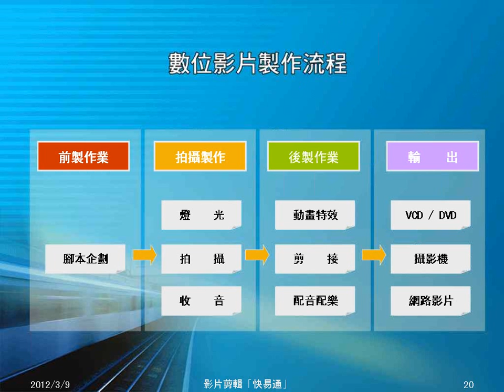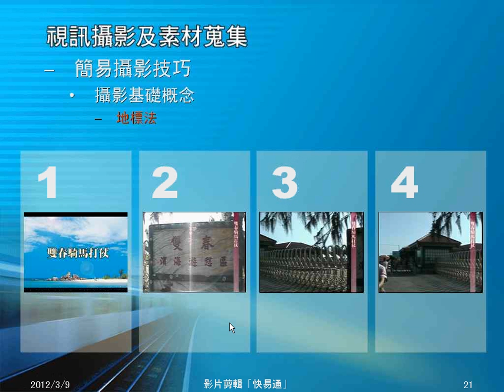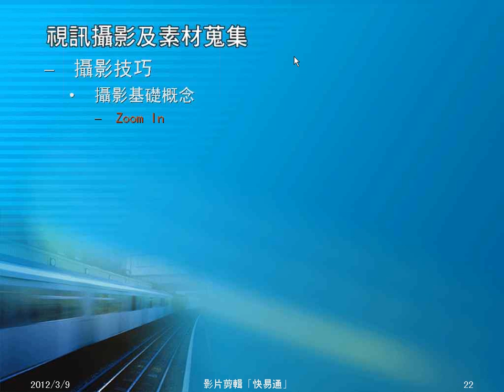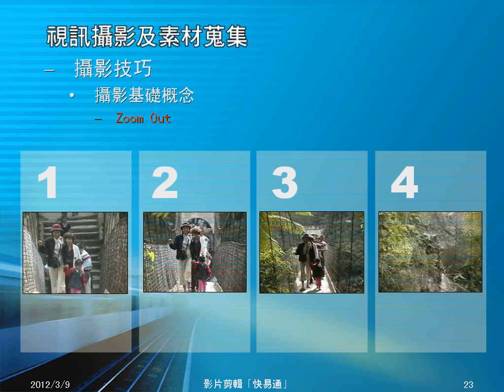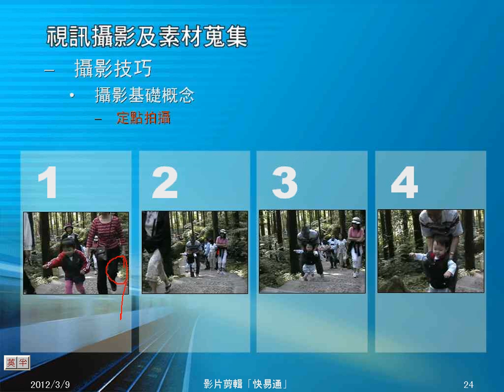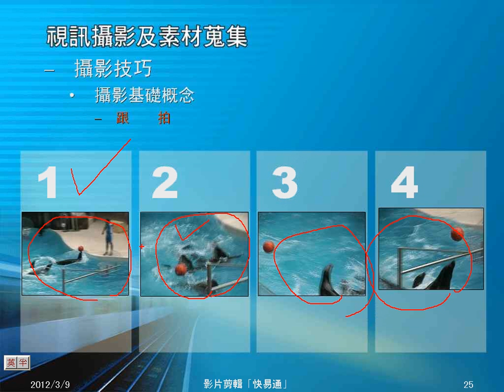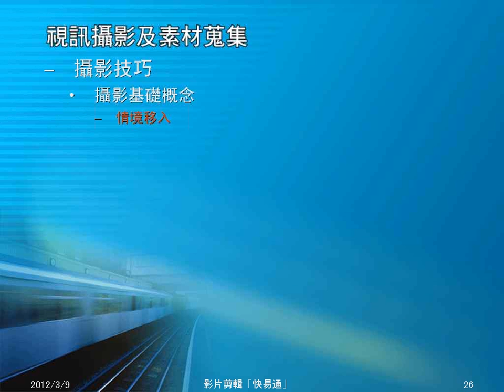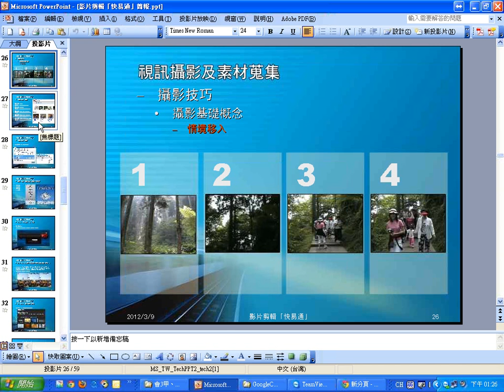01數位影片製作流程與簡易攝影技巧分享-2.wmv